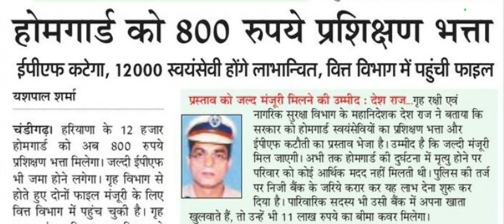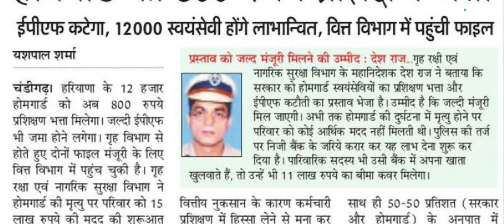हरियाणा होमगार्ड को लेकर आई राहत भरी खबर || haryana home guard news